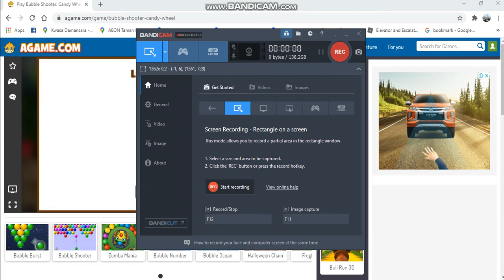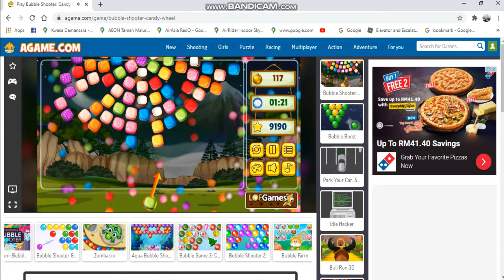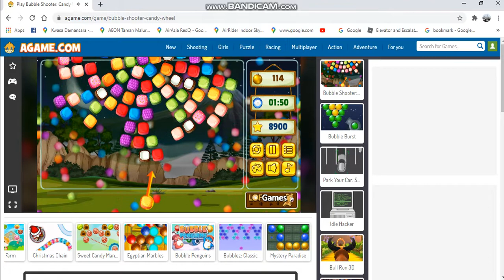Playing Bubble Shooter Candy Wheel on Agame